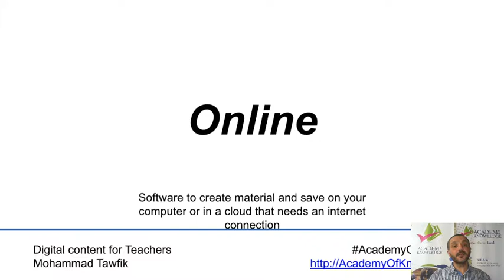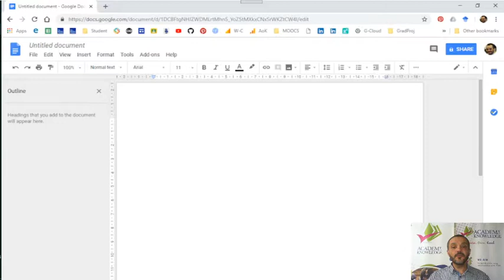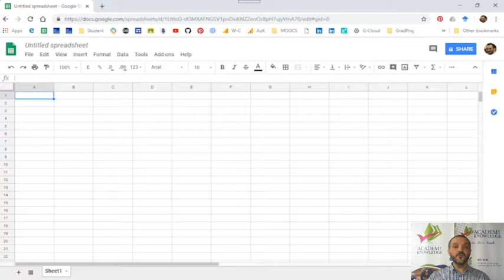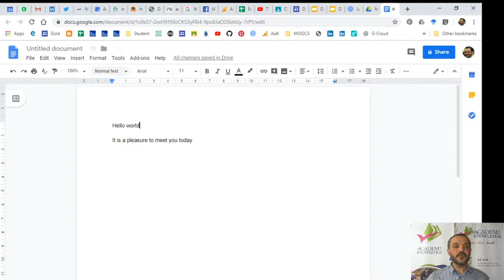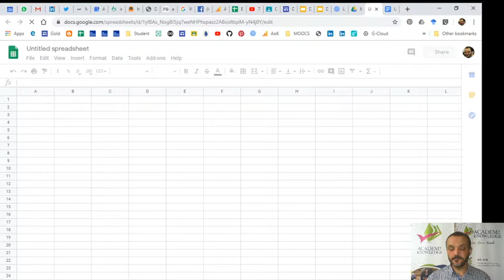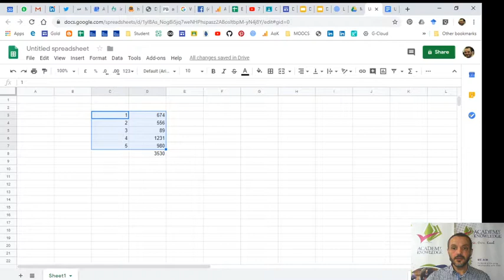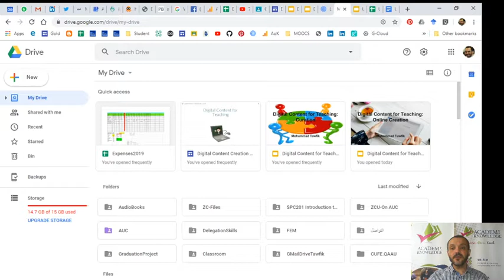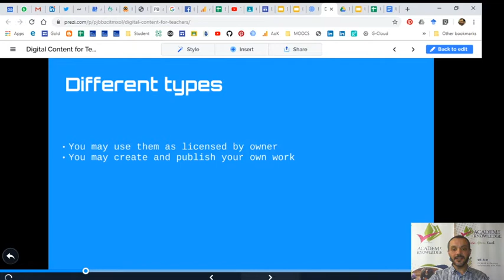Digital Content: Online Creation - Office